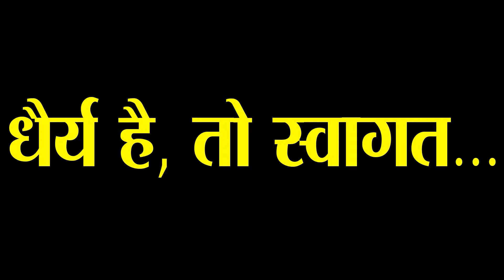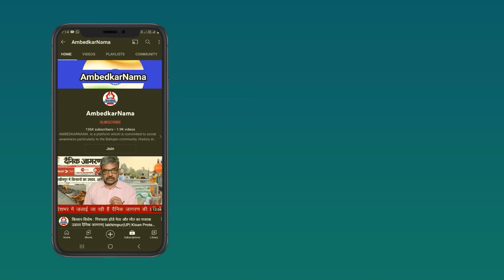बाबू जगजीवन राम की स्मृति स्थल का नाम 'समता स्थल' से एकता स्थल क्यों किया गया, समझिए राजनीतिक मायने?